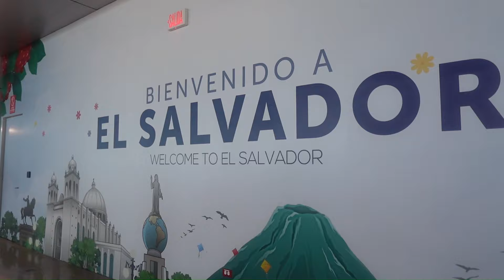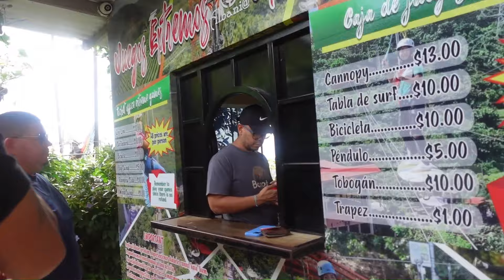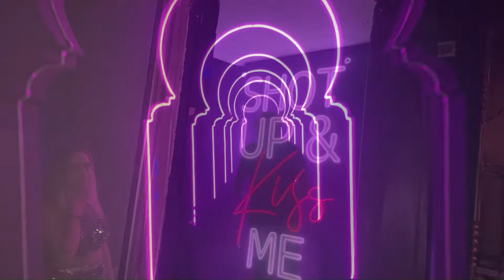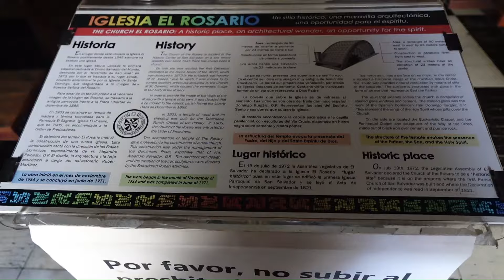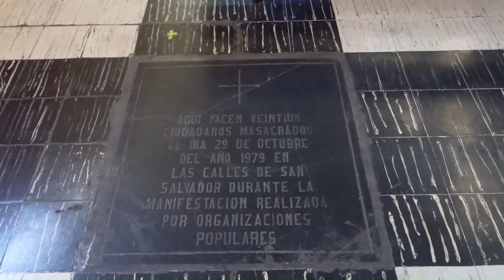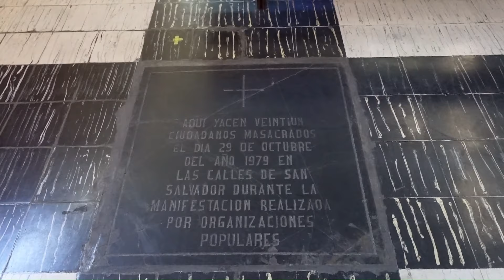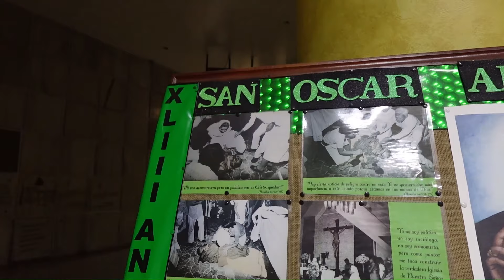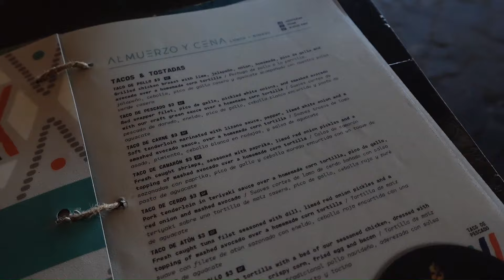El Salvador Travel Vlog | Rainbow Slide, City Tour, Nawi Beach House & More | Birthday Trip Vlog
🛍 Amazon Storefront

***Video Timestamps***
Welcome to El Salvador 0:00-6:00
Rainbow Slide & More Adventures 6:01-19:21
Bar Circo: 19:22-21:22
City Tour: 21:24-31:07
Nawi Beach House 31:08-38:40